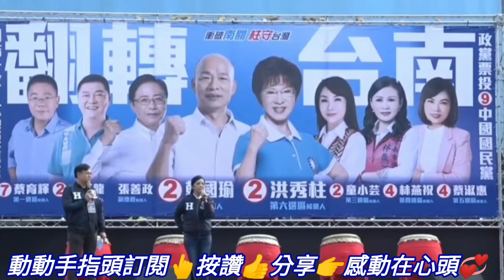台南最強造勢場主持人掌控進度及氣氛能力超群國民黨中央委員#陳麗旭 1090104#韓國瑜#洪秀柱 歸仁祈福精選剪輯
Taiwan election campaign